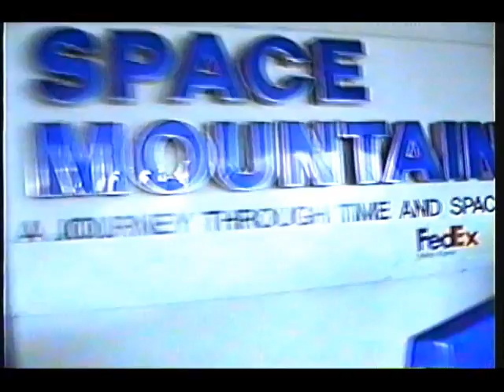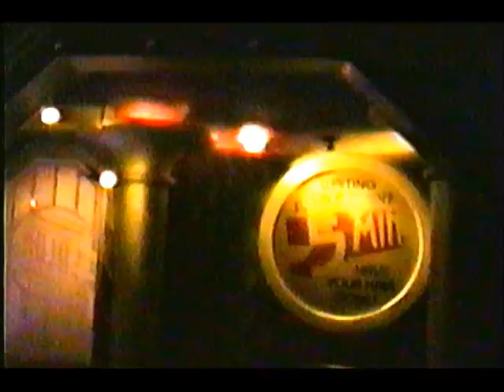Tomorrowland Transit Authority POV Ride TTA Magic Kingdom 2002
A POV ride on the Tomorrowland Transit Authority. Filmed at the Magic Kingdom in January 2002.